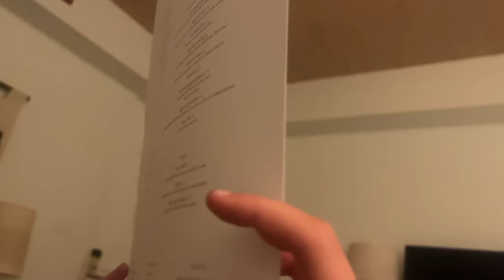Come with us to COACHELLA | VLOG